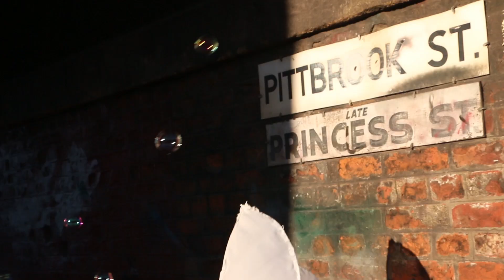Kasia Derlak - In and Out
Kasia Derlak's new song 'In and Out', music by 3Lancer.

An Alex Ochman production. (directed, filmed & edited).

Manchester (2016).

Copyright: Alex Ochman